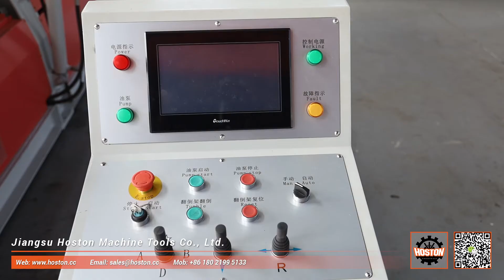Hoston W12 series hydraulic 4-roller plate rolling machine (W12-8X1500)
Hoston W12 series hydraulic 4-roller plate rolling machine
It belongs to four rollers plate rolling machine. It is widely used in the manufacture of pressure vessels, machinery, hydropower, construction and other industries of the barrel body pre bending, roll round, and also have a function of checking circle and leveling.
The top roller driven by hydraulic motor. Through the friction between the metal plate and the top roller to drive the bottom roller and side rollers rotate. And supply the torque for bending plate. The bottom roller, side roller and drop end are all driven by hydraulic oil tank. The bottom roller move up and down, the side roller move along with an arc. The bottom roller rising to clamp the plate and the side roller title up to pre-bend the end of the plate.